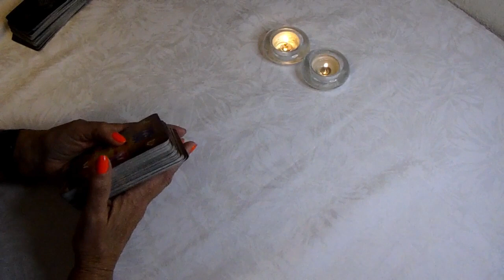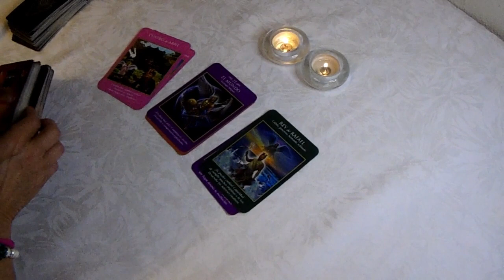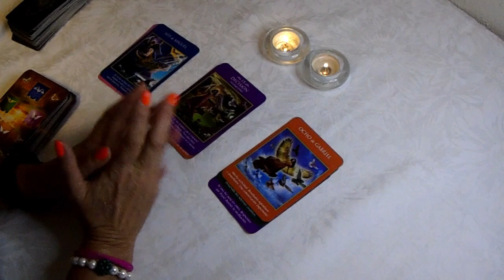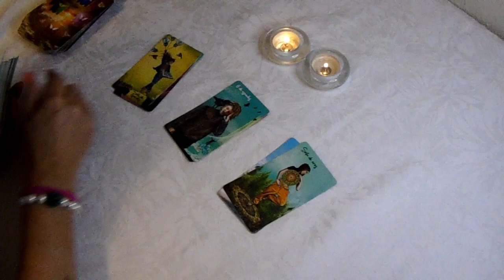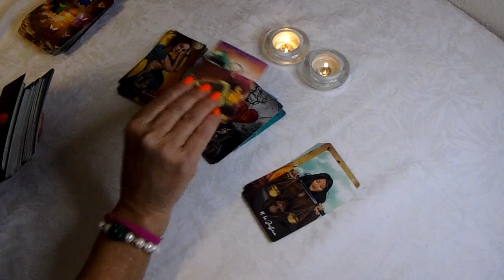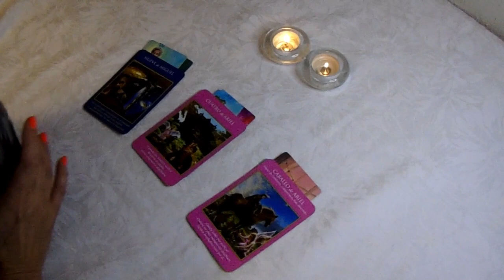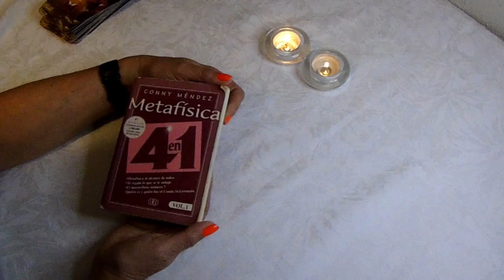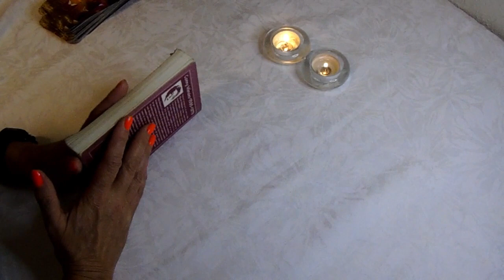𝐖𝐎𝐖✅GÉMINIS 🙏NECESITAS CENTRARTE EN TU RELACIÓN👍VAS SIN RUMBO ☺️.𝐇𝐎𝐑Ó𝐒𝐂𝐎𝐏𝐎 𝐓𝐀𝐑𝐎𝐓 MAYO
tarot
tarot love
tarot reading
tarot y astrologia
tarot alma
Ursula Cosmic
Alejandro Vril
Profesor Salomón TAROT DE LISS
Escuela Transformacional
CanalOficial Horóscopos
Consciencia 3.0
Shama Alma
TAROT-LAS CARTAS NO MIENTEN
Saray Tarot
TAROT DE AZUL El Brebaje de la Bruja
Horóscopo Indio
Laberinthya
KarlaSTarot
MERCY TAROT
Jacob tarot
KASANDRA33 TAROT
Tarot Tu Alma Gemela
Enzo Tarot
BATISSMAGIC TAROT Hoy
Madre Agua
Energías Tarot
Cafecito y Tarot
Estupa Tarot
Julianna La Reina del Tarot
Cordelia Tarot
Sora Tarot
Jacob tarot
Daniela Tarot
The Divine Psyche
TI3MPO DIVINO
Cosmik 1111
Cassandre Tarot
Laberinthya

Bad Bunny (ft. Chencho Corleone) - Me Porto Bonito (360° Visualizer) | Un Verano Sin Ti

Bad,Bunny,Bad Bunny,YHLQMDLG,EUTDM,UnVeranoSinTi,Un Verano Sin Ti,UVST,
Un Verano,Me Porto Bonito,PR,PFKR,P FKN R,Puerto Rico,Reggaeton,Urban,Urbano,
Regueton,Regeton,Visualizer,360,3D,360 degrees,oculus,headset,occulus,beach,Me Porto Bien